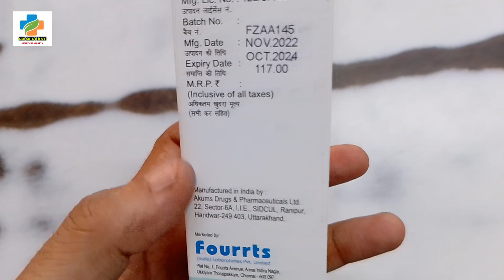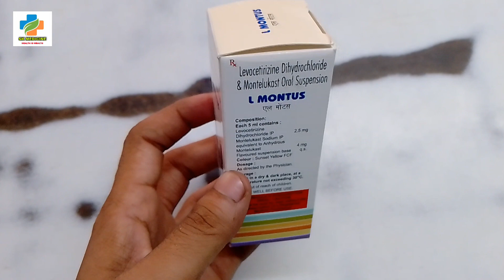L MONTUS Syrup Use in Hindi | बच्चों का सर्दी खांसी और एलर्जी के लिए बेस्ट दवा!